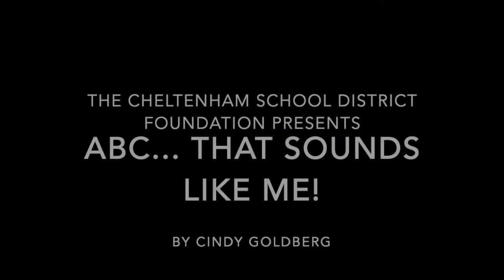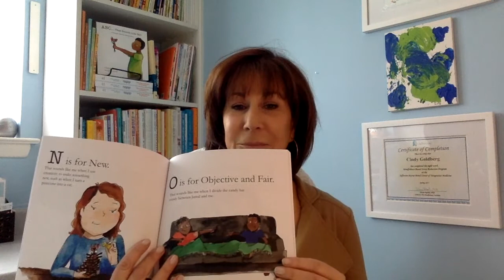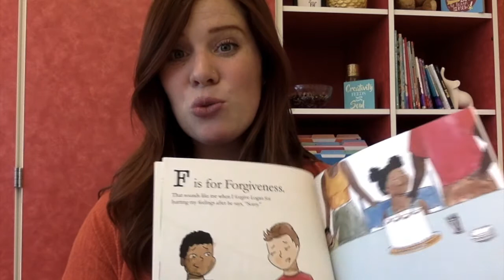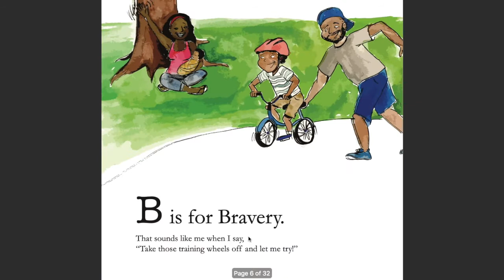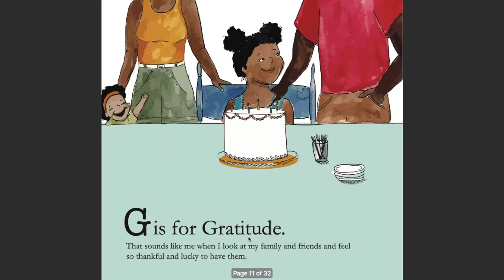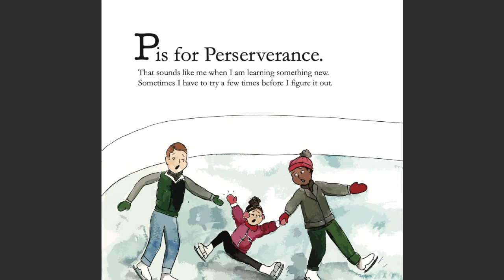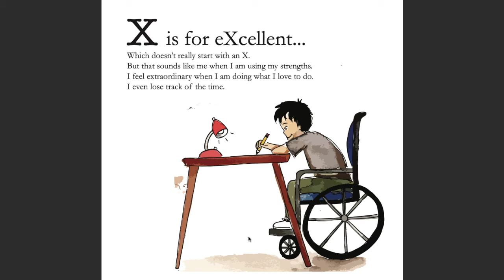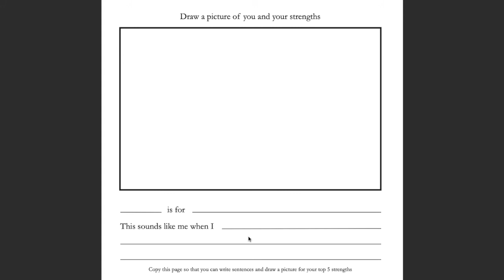"ABC ... That Sounds Like Me" Fundraiser with the Cheltenham School District Foundation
The Cheltenham School District Foundation is partnering with former CSD teachers Cindy Goldberg and Jennifer Hall on a virtual fundraiser focused on their collaboration "ABC ... That Sounds Like Me." Ms. Goldberg supplied the words and Ms. Hall created the water color images.

According to Ms. Goldberg, "Science says that people who can identify and use their character strengths are happier, get along better with others and are better prepared to handle life. Until "ABC ... That Sounds Like Me," the vast majority of resources were geared toward adults. This book uses that science to help children identify with their best self by seeing themselves and their strengths on the pages of this watercolor picture book"

The fundraiser will run April 12 - 30 and Ms. Goldberg will donate a percentage of her book sales from this event to the foundation.